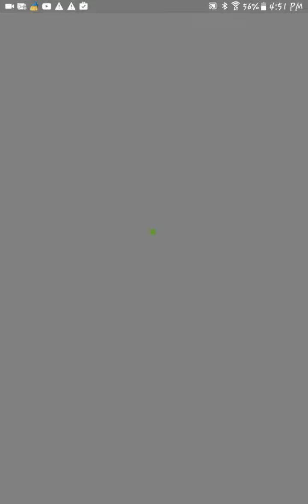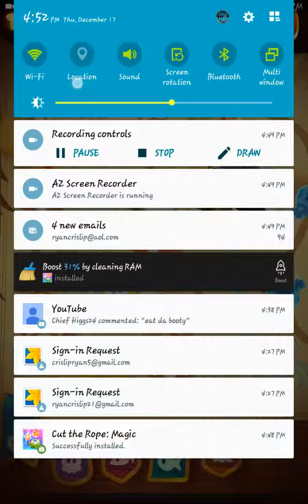Cut The Rope Magic [1]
Hey, what's going on guy's, it's me, Ryan TheGamer2002 here. And welcome to the description box of my videos. I will be leaving links to everyone's channel that are in my videos.